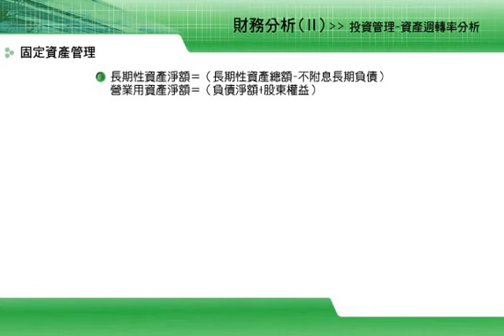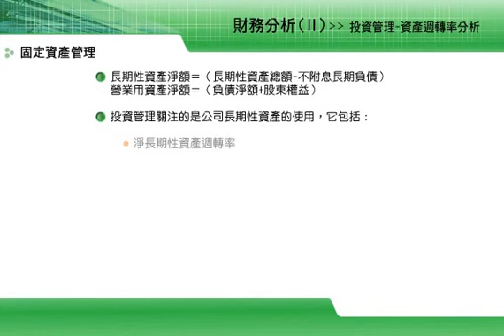FA_固定資產管理